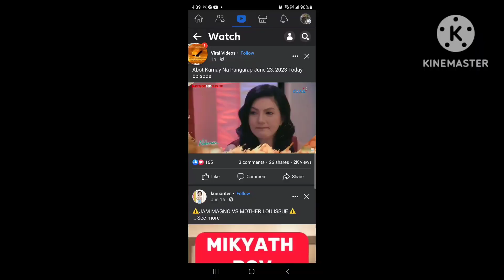Gang Langit ang Galit ko sayo,Moira,Abot Kamay na Pangarap, Full episode (July 23,2023)